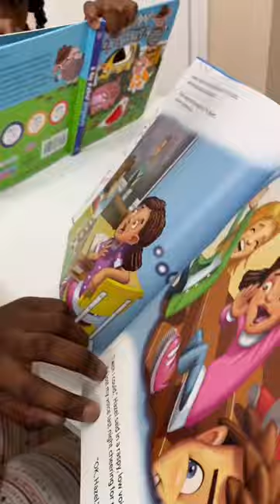Reading is much more fun with Little Hippo Books 📚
The girls would ditch the Ipad anytime to read especially @littlehippobooks 📚 Meerah is a quiet reader however Lele can’t help but to read out loud 😆

Now Reading
📚A Very Muddy Mystery by Seth Miller
📚How do I know when I need help illustrated by Dan McGeehan

THANKYOU FOR WATCHING, ENJOY 😉